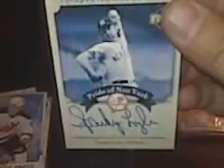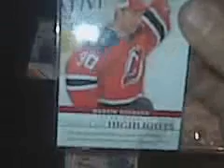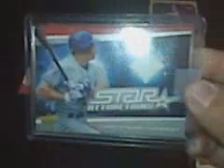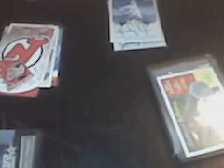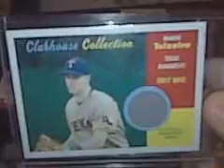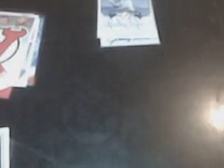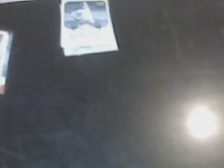1/11/2010 Mailday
Mail from trades and team collectors